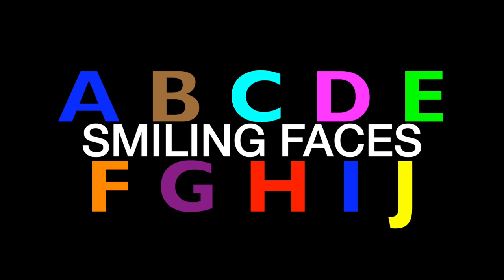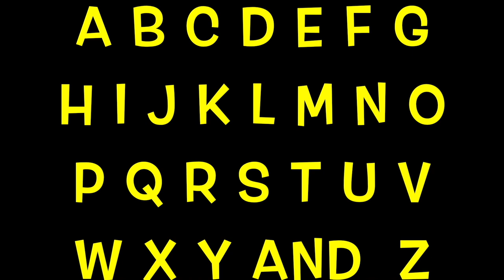ALPHABET ANIMALS / PHONICS / ALPHABET SONG (Part 67) EDUCATIONAL KIDS / Learn ENGLISH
Alphabet Animals Phonics introduces children (babies, toddlers, preschool, k-3) to different animals by the beginning letter and sound of each animal's name.